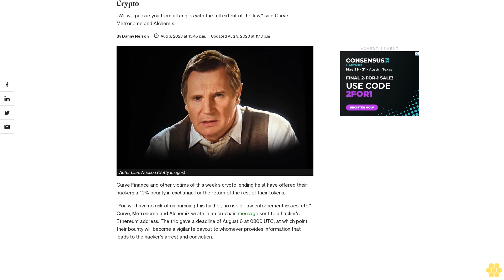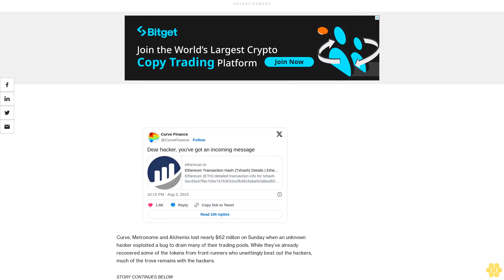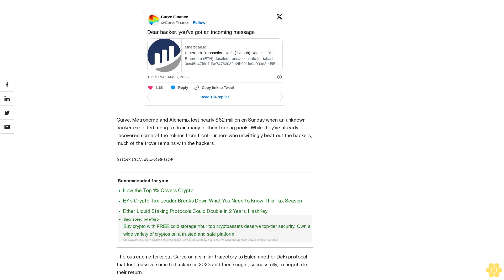Curve Offers Hackers 10% Bounty in Exchange for Return of Crypto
"We will pursue you from all angles with the full extent of the law," said Curve, Metronome and Alchemix.

Curve Finance and other victims of this week’s crypto lending heist have offered their hackers a 10% bounty in exchange for the return of the rest of their tokens.

"You will have no risk of us pursuing this further, no risk of law enforcement issues, etc," Curve, Metronome and Alchemix wrote in an on-chain message sent to a hacker's Ethereum address. The trio gave a deadline of August 6 at 0800 UTC, at which point their bounty will become a vigilante payout to whomever provides information that leads to the hacker's arrest and conviction.

"We will pursue you from all angles with the full extent of the law," the message said.

Curve, Metronome and Alchemix lost nearly $62 million on Sunday when an unknown hacker exploited a bug to drain many of their trading pools. While they’ve already recovered some of the tokens from front-runners who unwittingly beat out the hackers, much of the trove remains with the hackers.

The outreach efforts put Curve on a similar trajectory to Euler, another DeFi protocol that lost massive sums to hackers in 2023 and then sought, successfully, to negotiate their return.